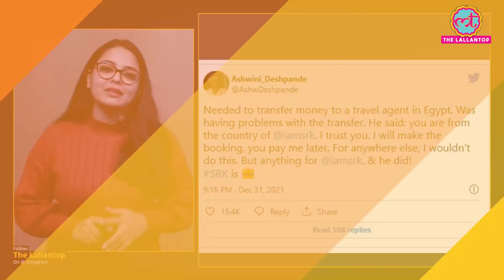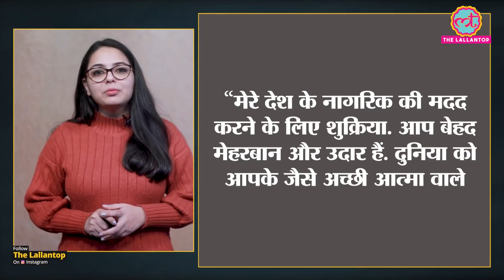Shah Rukh Khan ने मिस्र के ट्रैवल एजेंट को गिफ्ट भेज थैंक्स बोला, लेटर में क्या लिखा? | Bollywood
Bollywood actor Shah Rukh Khan has a strong fan base all over the world and Shah Rukh Khan also loves his fans very much. Recently, a news went viral in which a travel agent from Misr helped an Indian female professor without taking money for her ticket saying that he trusts her as she is from Shah Rukh Khan's country. When Shahrukh came to know about this, he sent a gift to this fan and thanked him for helping an Indian. Watch the video to know more.